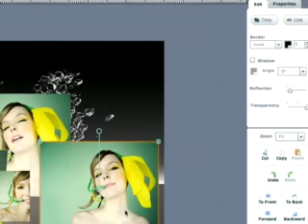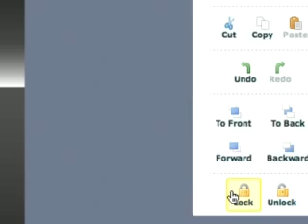Scrapblog (2/8) - Interface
The interface of Scrapblog is both incredibly easy to use and feature packed